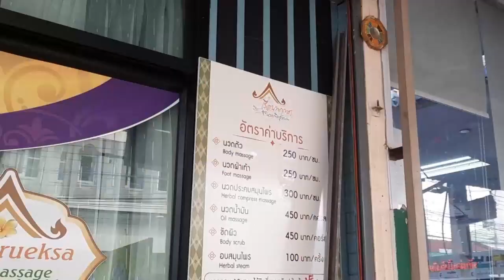THAI MASSAGE TAYLAND MASAJI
Tayland'a gittiğimde her zaman duyduğum Thai masajını denemek istedim.
 Bu ilk gittiğimde normal bir masaj oldu. Masaj başlarken Masöz ağrı olursa söyleyin durayım demişlerdi. Ama normal masaj oldu ağrı ve sızı hissetmedim.